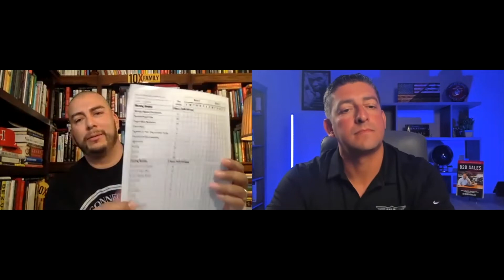Win Your Day with Strong Morning and Evening Routines with Jose Escobar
FREE GIFTS FOR YOU 🫵 We have incredible resources to help you sell more, get clear on your goals, and create the life of your dreams, in our Arsenal!
There are books dedicated to creating your ideal morning routine, and social media posts talking about the importance of starting your day with intention, but have you also thought about your evening routine? While morning routines are very important to start your day off right, the way you wind down at the end of the day is also crucial. Today’s guest describes your morning and evening as “the bookends of your day,” and he is here to teach you how to win each and every day.

Jose Escobar has been a sales professional for over 20 years, many of which included management positions. Currently, Jose is the Sales Director for The Educational Funding Company and he is the proud Founder of The Entrepreneur's Bookshelf. Reading books has always been a passion for Jose along his journey of personal growth, and he reads about 1-2 books a week regularly. He is also in the speaking and coaching business helping others achieve high level business success. His upcoming book, “Winning The Day: An Entrepreneur’s Guide to Morning and Evening Routine Mastery” will teach you how to move the needle in both your personal and professional life.

In this episode, Jose walks us through how he starts and ends every day, and why he decided to become to dedicated to personal and professional development. In his early life, he lacked direction and discipline and knew that he was not on a path where he was going to reach his fullest potential. Jose became a dedicated reader and knows that information without implementation is just head knowledge and not actually doing anything to help you move forward. He turned his life around and launched two successful 6 figure businesses in just 7 months. This episode with Jose will inspire you to have a strong foundation at the beginning and end of your day.

Pick up your copy of B2B Sales Secrets Here